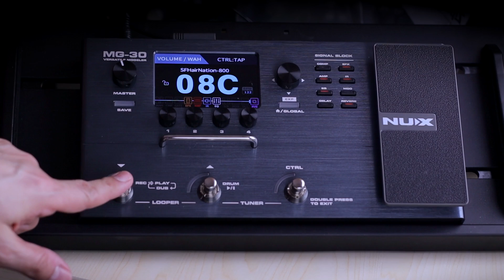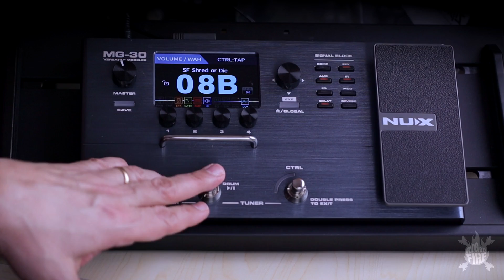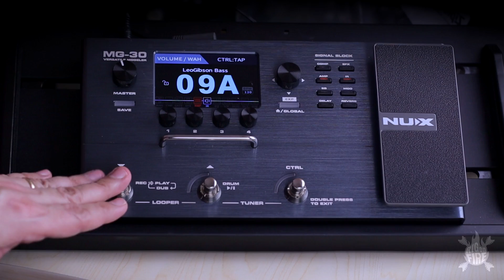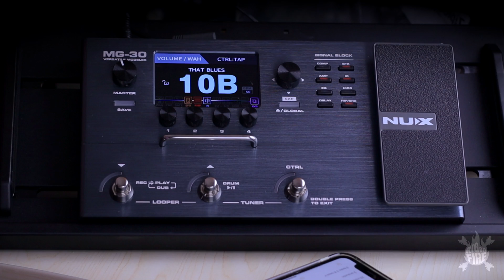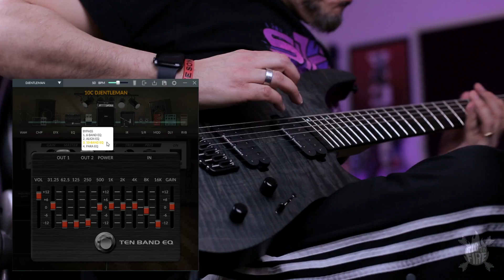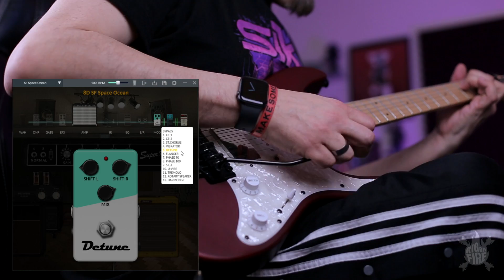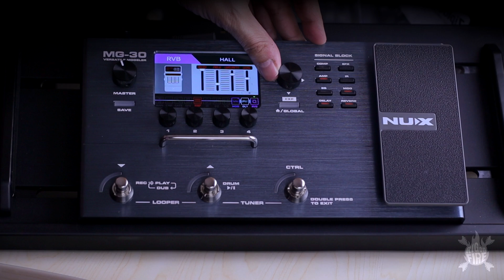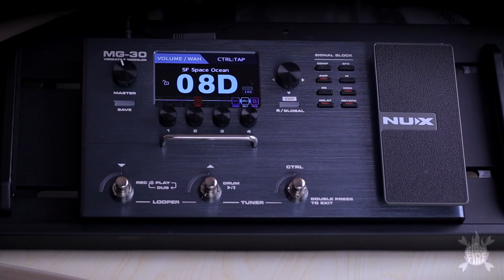Rig on Fire - 333 - Nux -MG 30 O melhor custo x beneficio do mercado !!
Nux Mg -30 direto em linha ( sem pós producão todos os timbres direto da pedaleira sem pós eq)
Guitarras: LTD/ESP Gh600, Ibanez Frankestein, Fender stratplus ,Ltd Sn 200 e ESP/LTD M-1007ms